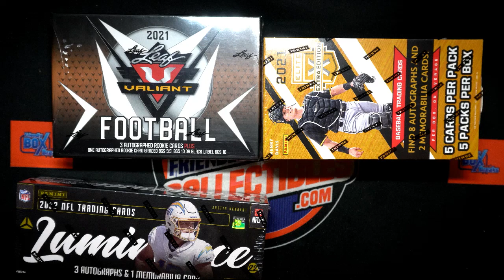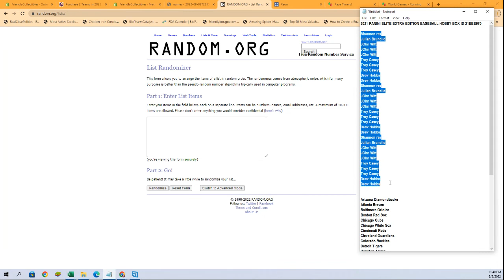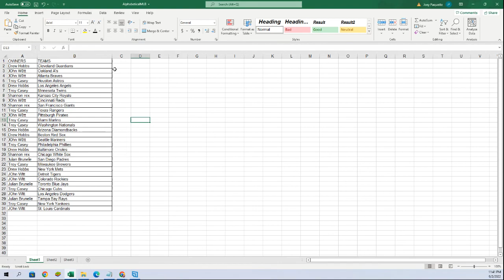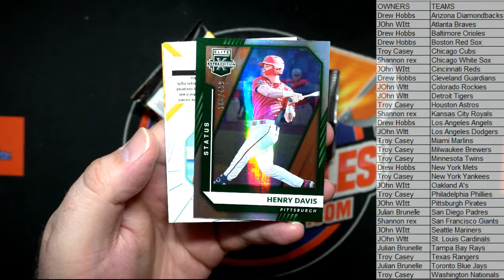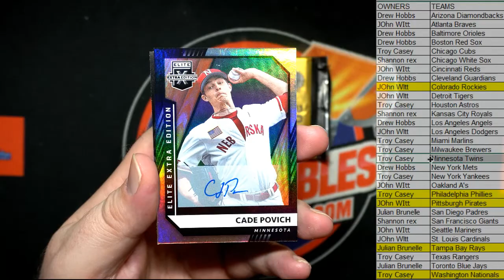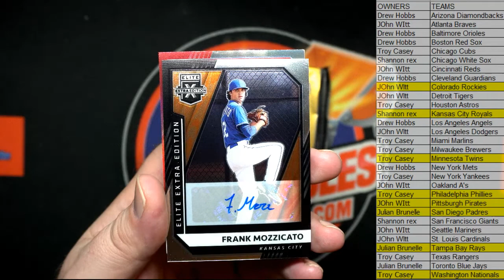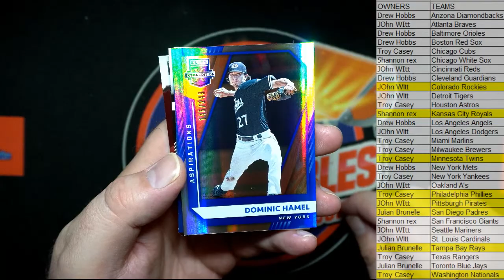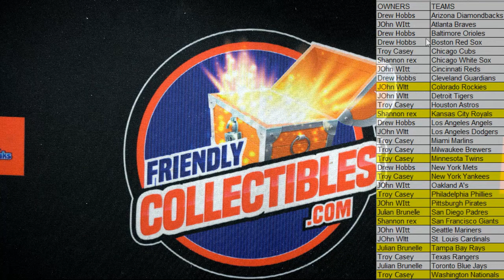2021 PANINI ELITE EXTRA EDITION BASEBALL HOBBY BOX ID 21EEE970